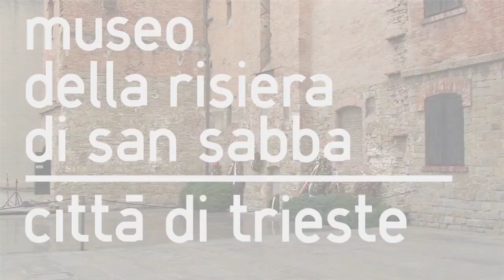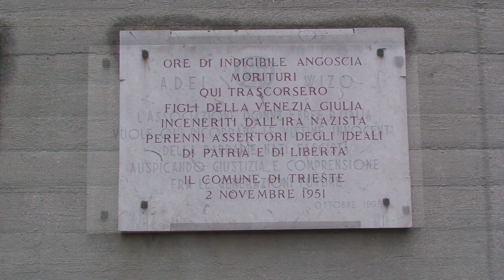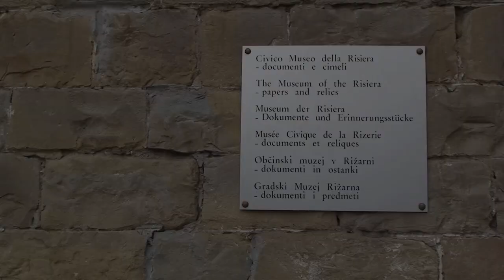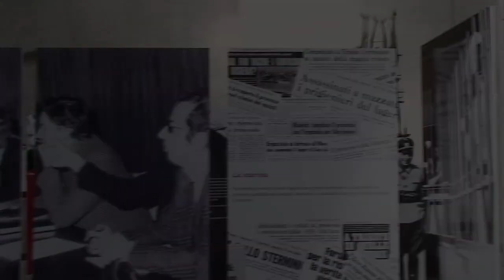Civico Museo della Risiera di San Sabba - Trieste [ENG]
Risiera di San Sabba is a former rice-husking facility that was built in 1913. After September 8, 1943, the Nazi occupation forces used the premises as prison camp, headquarters where deported prisoners were sorted out to be sent to Germany and Poland, raided goods depot, prison and extermination camp for hostages, partisans, political and Jewish prisoners. On April 4, 1944 a crematory plant was installed and made operative. In 1965, a decree issued by the President of the Republic raised the "Risiera di San Sabba" to the status of National Monument. As of 1975, following restructuring interventions according to architect Romano Boico's plan, the premises
house the "Civico Museo della Risiera di San Sabba".

Video by TCD
With the contribution of Friuli Venezia Giulia